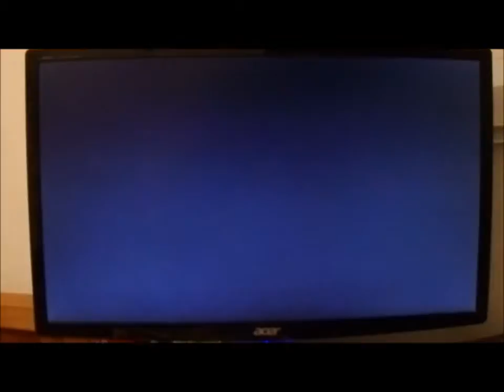Grid 2 gameplay 23 04 2015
Description